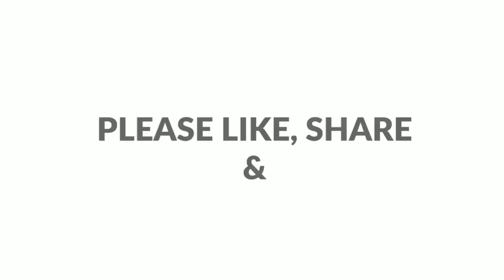PAAL SARBATH||MILK SARBATH RECIPE IN MALAYALAM||MILK SARBATH ഒരു ഈസി പാൽസർബത്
SARBATH#PAALSARBATH#KERALA MILK SARBATH